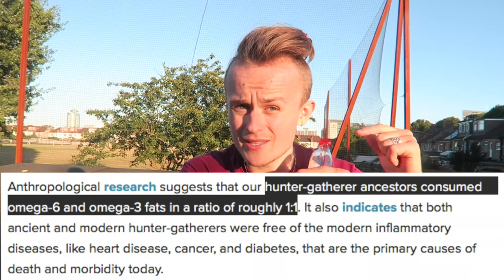autoimmune disease paleo diet - 5 best supplements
I have gone through bags of supplements on my own expense & after 13 years having crohns disease I have finally giving you the secret list:

1) fish oil
2) primal defense probiotics
3) B12 Methylcobalamin
4) iron
5) noni juice

Peace Out!